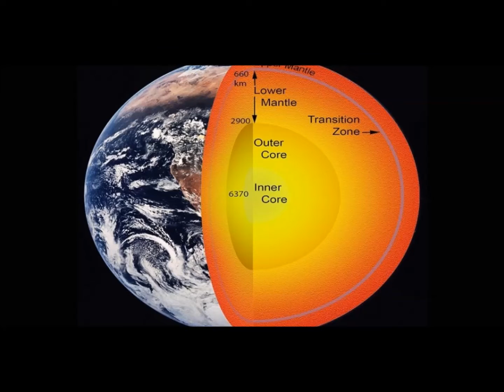Earth’s Weakening Magnetic Field Causing Disturbance in Earth-Orbiting Satellites!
Please Support:
2) Thumbnail image - Earth-Magnetic-Field-90sd-694x450.jpg